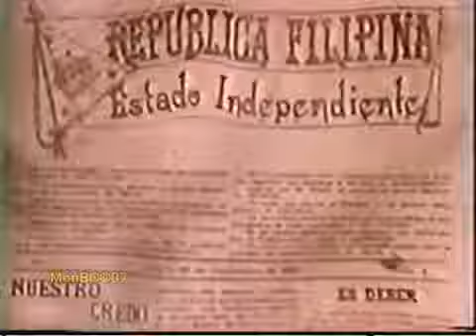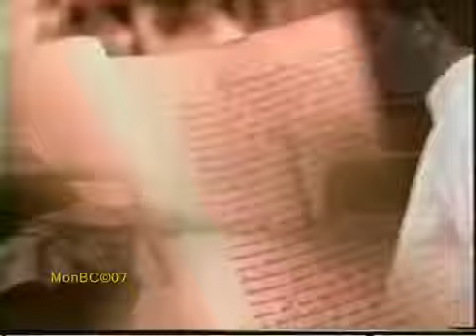Philippine National Anthem!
Ramos Administration broadcast media adaptation of 'Lupang Hinirang' to commemorate the Philippine Centennial Kalayaan theme (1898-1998).